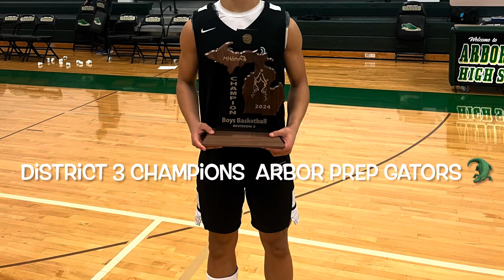Ken white jr district championship game hightlights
Ypsilanti Arbor prep gators vs Ann Arbor green hills.